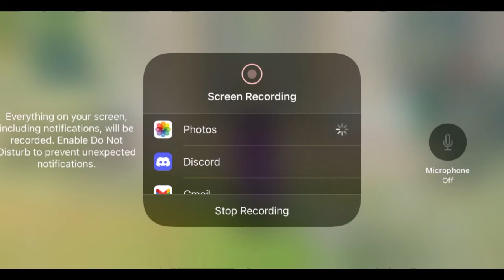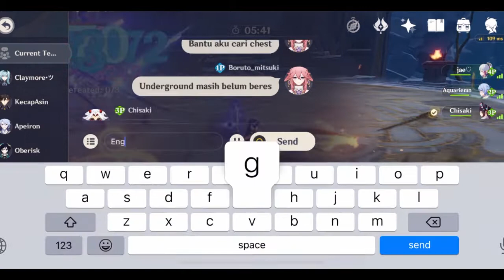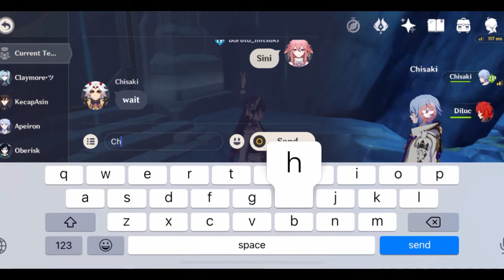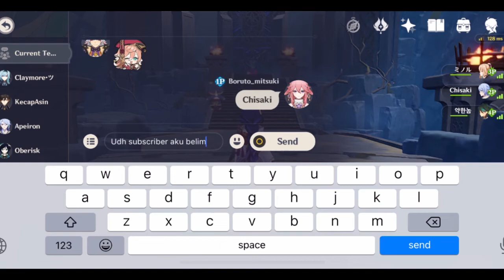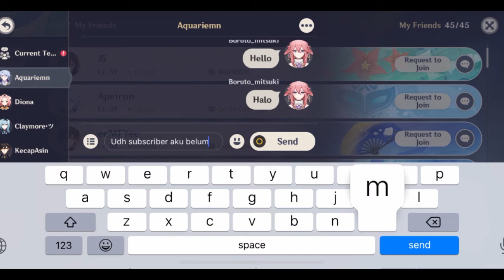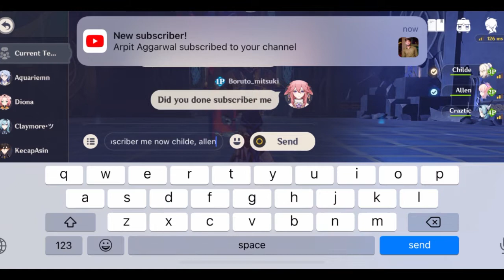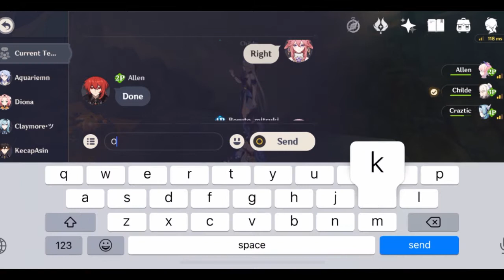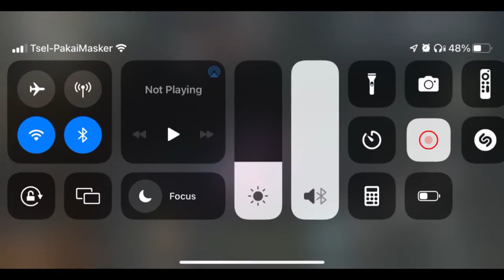Genshin Impact Indonesia - Battle Bonus Beberapa Domain Artifact, item, Talent and Ruin Serpent Boss